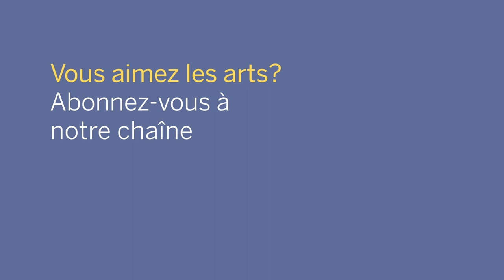Nicole Lizée: Zeiss After Dark / Alexander Shelley • Canada's National Arts Centre Orchestra | NACO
Nicole Lizée
Zeiss After Dark

Alexander Shelley, conductor
Yosuke Kawasaki, concertmaster
Canada's National Arts Centre Orchestra
L'Orchestre du Centre national des Arts

Stanley Kubrick and cinematographer John Alcott filmed the unprecedented “candlelight scene” in Barry Lyndon using three-wick candles as the only light source. The resulting scene was unlike any other in cinema history for its look—gauzy and akin to a moving oil painting. The creativity and technical ingenuity required to capture this decidedly organic effect was considerable. Cameras with custom-mounted Zeiss lenses designed for NASA were Kubrick’s solution to an almost insurmountable problem of light. In writing this piece, I imagined a sonic equivalent: a musical work that brings sound into focus through techniques that emulate the conditions involved in ultra lowlight—glow, flicker, bokeh—reimagined for orchestra.

Dans le film Barry Lyndon, Stanley Kubrick et le directeur photo John Alcott n’ont utilisé comme éclairage que trois bougies pour la fameuse « scène à la chandelle ». Le résultat : une scène comme nulle autre dans l’histoire du cinéma, un aspect diaphane rappelant un tableau à l’huile en mouvement. La créativité et l’ingéniosité technique requises pour créer cet effet pour le moins organique étaient considérables. Des caméras dotées de lentilles Zeiss conçues pour la NASA se sont avérées la solution au problème d’éclairage quasi insurmontable de Kubrick. En composant cette pièce, je me représentais un équivalent sonique : une œuvre musicale qui met en lumière le son au moyen de techniques imitant les conditions de très faible luminosité – incandescence, papillotement, bokeh – recréées pour un orchestre.